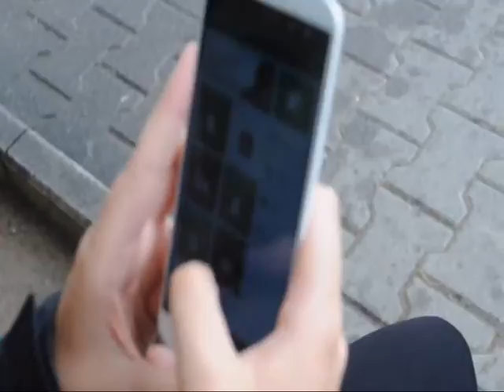Gdziekolwiek jestem, mogę korzystać z aplikacji mobilnej bzwbk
Jestem osobą w ciągłym ruchu, dzięki aplikacji mobilnej bzwbk mam wszędzie dostęp do swojego konta.